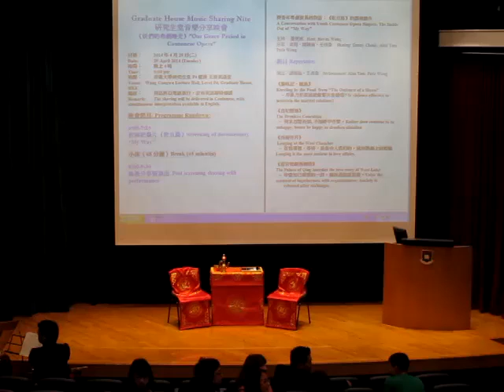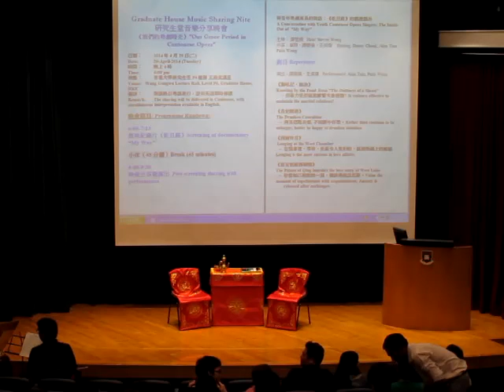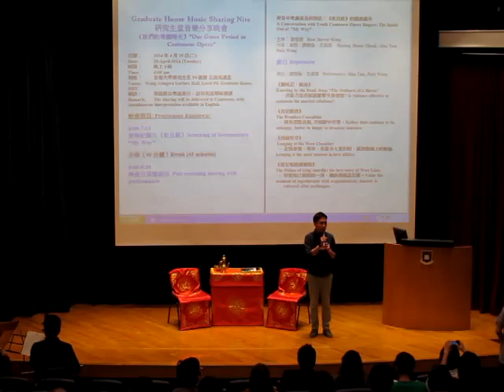Graduate House Music Sharing Nite - Our Grace Period in Cantonese Opera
我們的粵劇時光